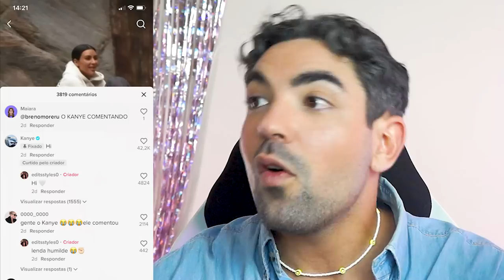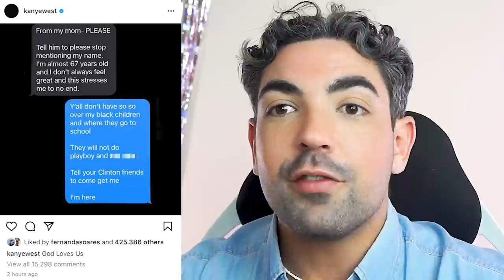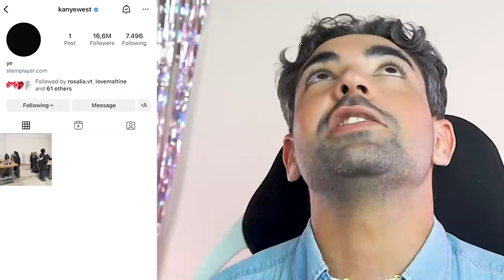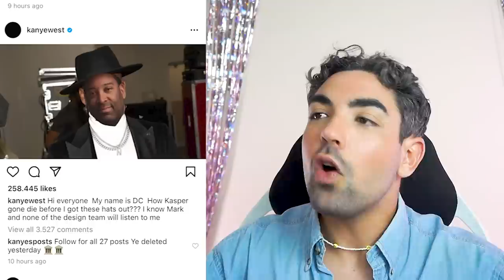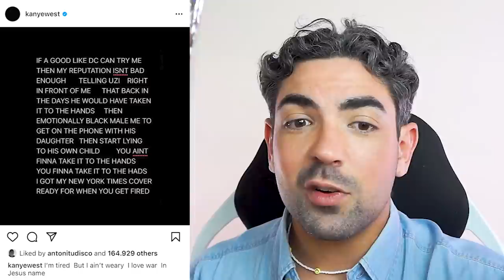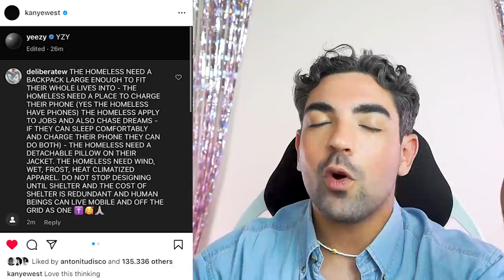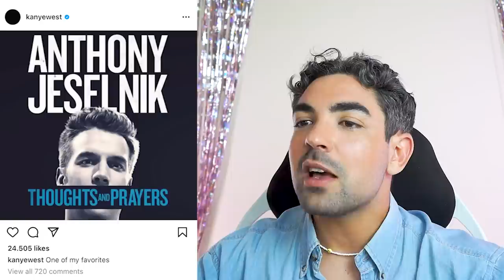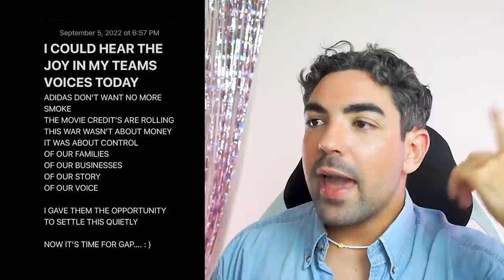KANYE WEST CAÇA BRIGA COM KARDASHIANS, ADIDAS, GAP E HOLLYWOOD DE UMA SÓ VEZ (surto eficiente?)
SIM ELE VOLTOU, AQUELE QUE É O MAIS TEMIDO POR KIKA DARCHA E KRIS JENNER MAMA KRIS A MATRIARCA DOS CRISTAIS:
- KANYE DO  OESTE -
quem tava com saudade de um surto do kanye levanta a mão?
eu tenho pra mim que esse surto deu pra prever porque…, minha teoria é que quando ele tá carente da kika, ele surta
e recentemente apareceu um perfil com o nome de kanye verificado no tiktok comentando em edits dele cm a kim ou apenas com a kim tb tutupom

📭 caixa postal
Belo Horizonte/MG 2491
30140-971